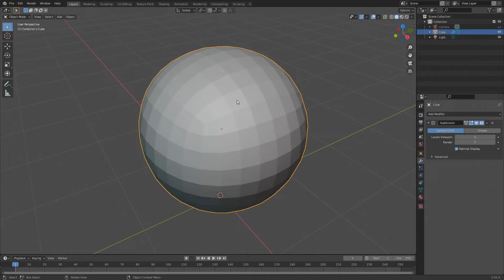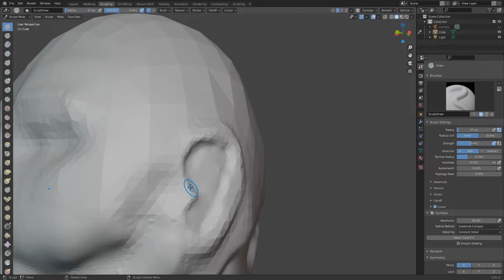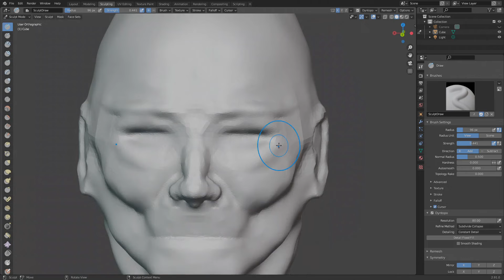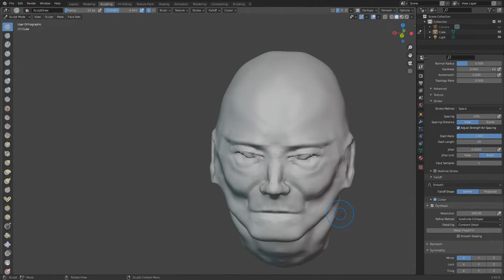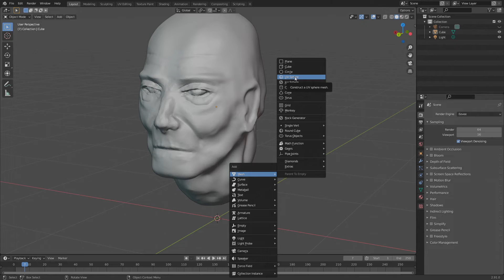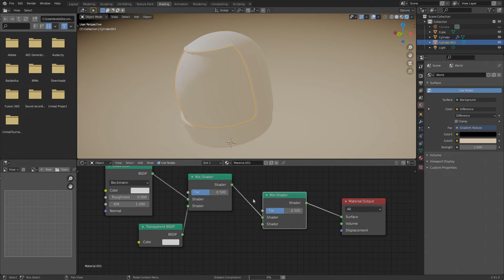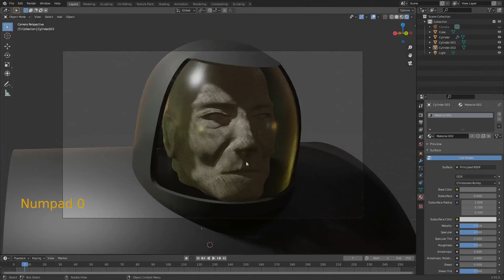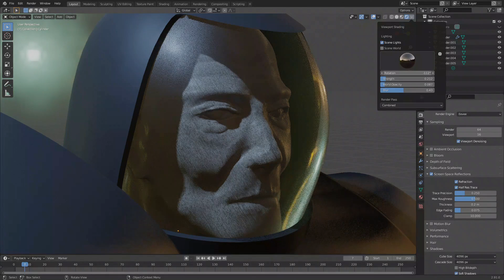76) Character modelling